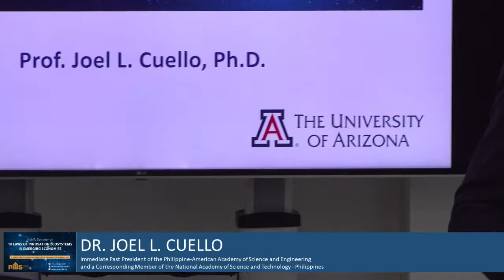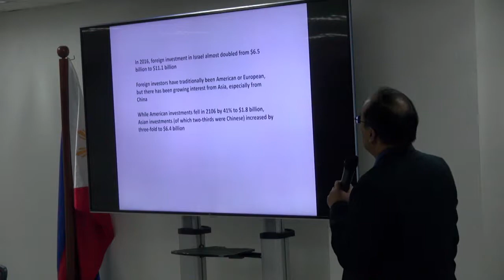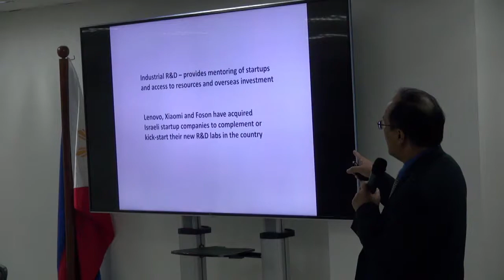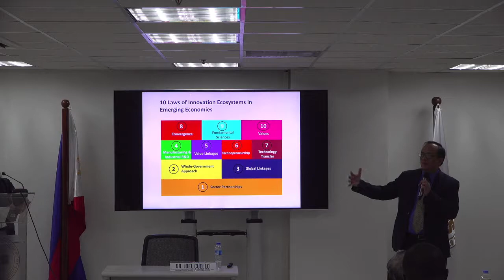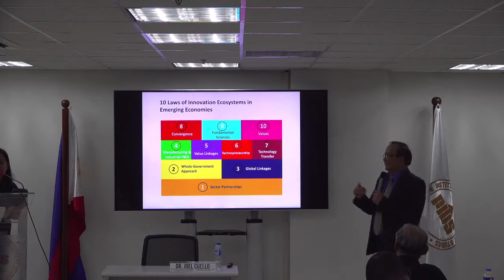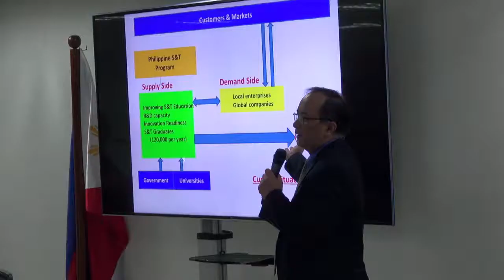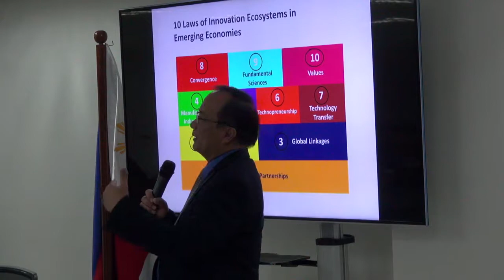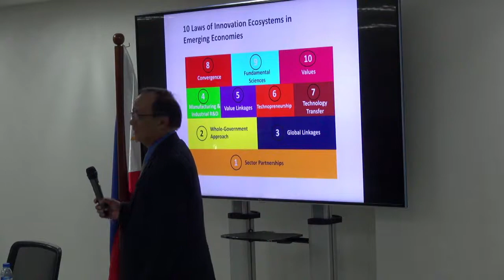Public Seminar on 10 Laws of Innovation Ecosystems in Emerging Economies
Chapters:
00:01:42 Opening Remarks by Dr. Celia M. Reyes, PIDS President
00:05:10 "10 Laws of Innovation Ecosystems in Emerging Economies" by Dr. Joel Cuello ( Immediate Past President and Member of the Board of Directors of the Philippine-American Academy of Science and Engineering in 2019 and a Corresponding Member of the National Academy of Science and Technology – Philippines)
00:54:34 Open Forum